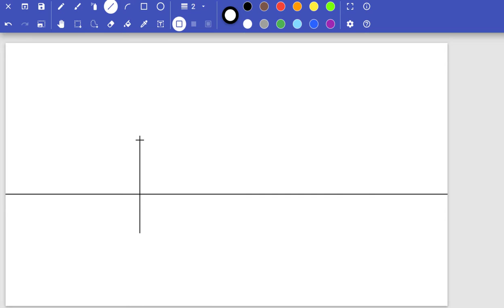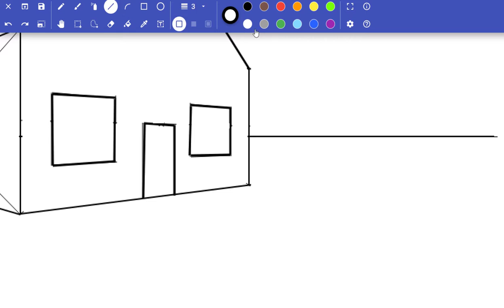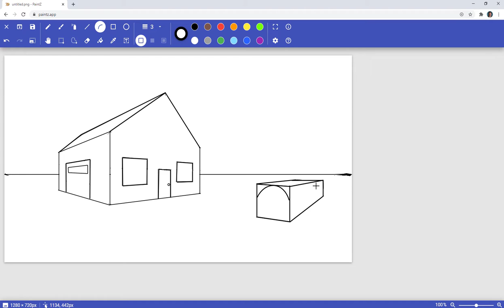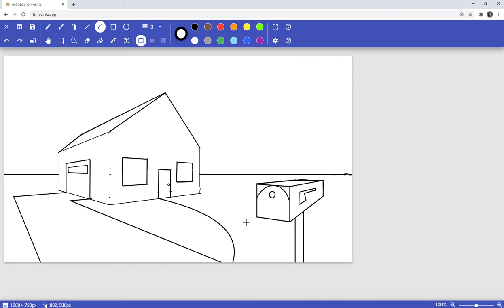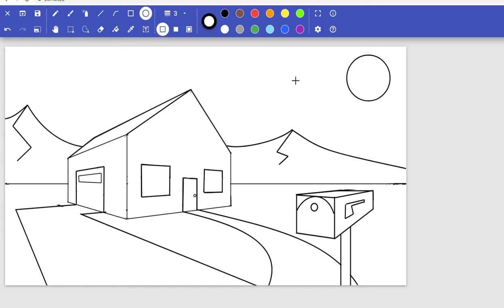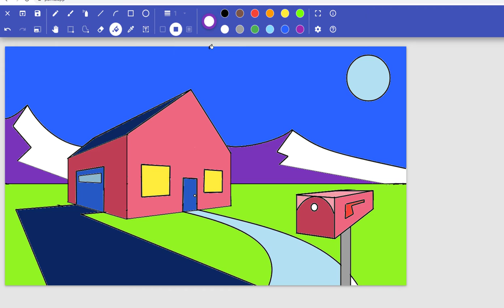Speed Draw 2 Point Perspective House in Paintz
Watch Dr. Schneider draw a house in two point perspective.